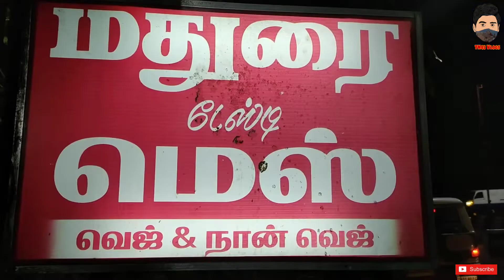Vera level Bun Parotta from Madurai Tastee Mess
This is vlog on Madurai Tastee Mess which is suggested by our subscribers and I've went there Nd tasted their famous Bun parotta which is authentically matched in taste. And I've also tasted some sidedishes. do watch the video and get experienced.

Details:
Madurai Taste mess, TVS Tollgate, Trichy.

map link above the title

Worth in taste
Prices are affordable.